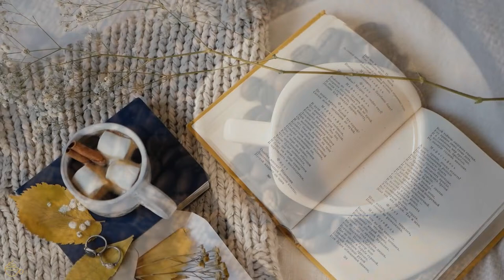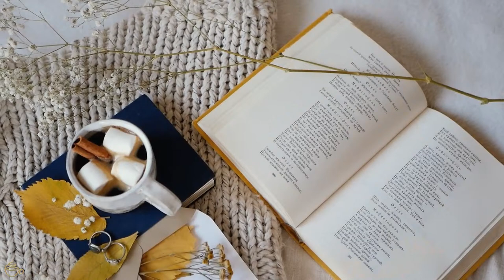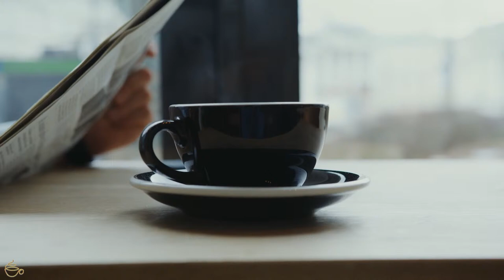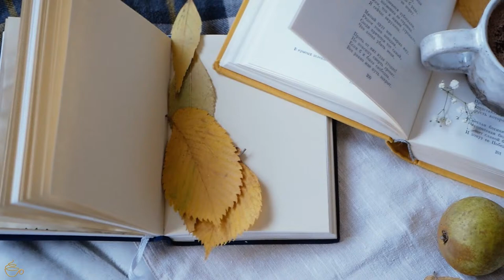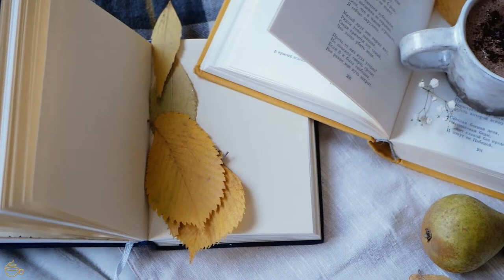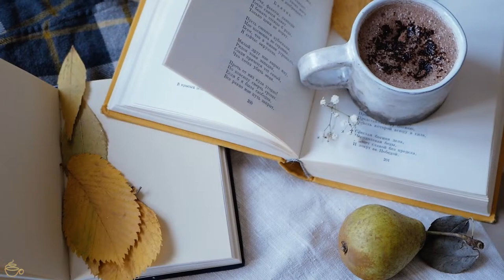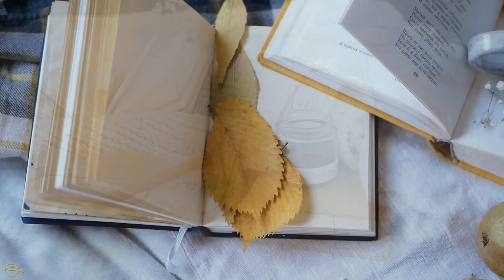Italy Jazz cafe | background jazz music for cafes ☕ Jazz and bossa nova for a good mood #34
Welcome to Espresoo Music.

Italy Jazz cafe | background jazz music for cafes ☕ Jazz and bossa nova for a good mood

Your most secure and relaxing getaway from this busy world. Sit back, relax and enjoy the sound of piano jazz in this cozy and relaxed environment. Put on your headphones, grab a coffee and soak up the atmosphere.

This soothing video shows a cozy coffee shop with classic jazz piano music in the background. The atmosphere creates an ideal place to relax, study and work.

🎬 Video editing software: Adobe Premiere Pro CC
🎬 Video editing software: Adobe After Effects Pro CC
📷 Software photo editing: Photoshop CC

The cover, animation and sound on the Espresso Music channel was created by the owner of the channel.